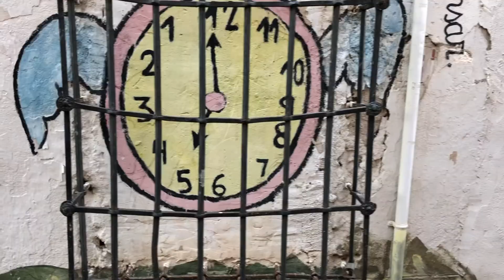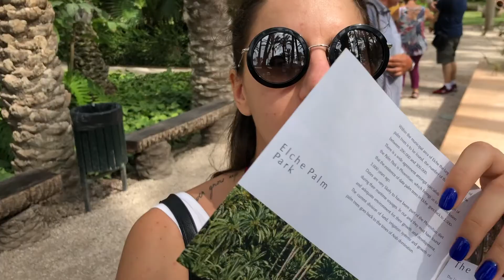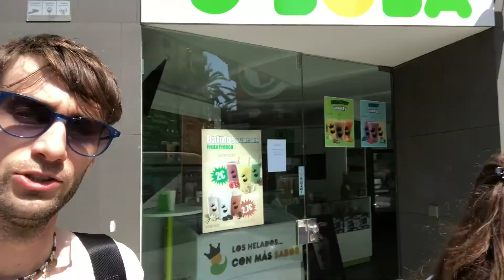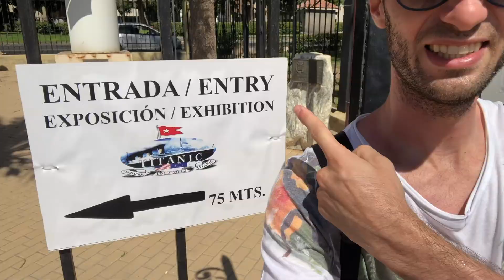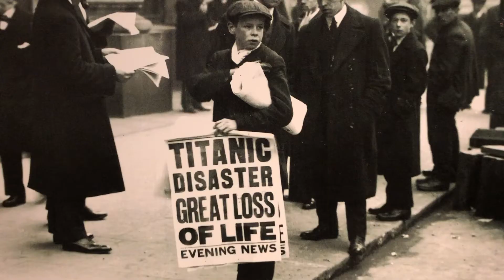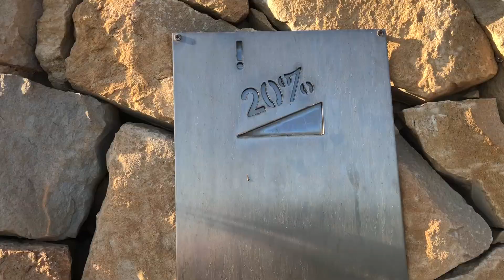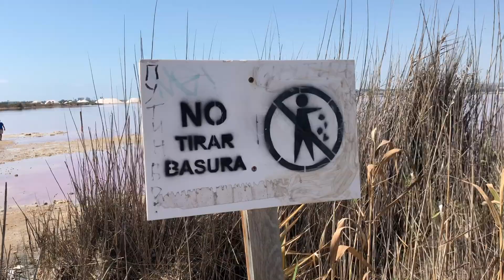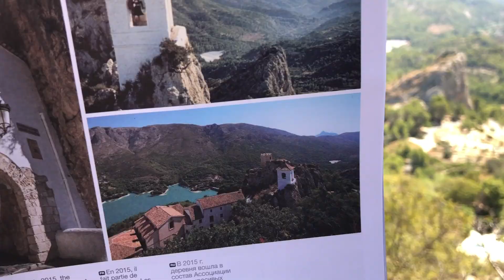COSA FARE IN 6 GIORNI AD ALICANTE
Giorno 1: Explanada, Mercato centrale, Barrio di Santa Cruz
Giorno 2: Elx e Piazza delle Stelle
Giorno 3: Playa de San Joan e cena al porto
Giorno 4: Titanic exhibition e castello Santa Barbara
Giorno 5: Laguna rosa e Murcia
Giorno 6: Castello di Guadalest